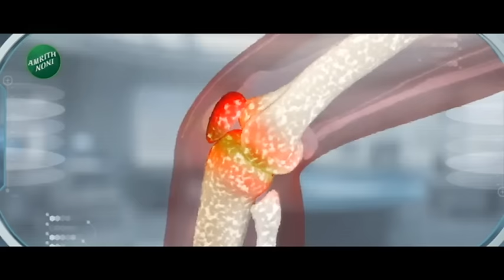Shankarrao Gadakh Met Ajit Pawar | शंकरराव गडाख ठाकरेंची साथ सोडणार? गडाखांनी भेटीचे सांगितले कारण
शिवसेना उद्धव ठाकरे पक्षाचे समर्थक शंकरराव गडाखांनी देवगिरी बंगल्यावर दिलीप वळसे पाटलांची भेट घेतली...ऐन निवडणुकीच्या तोंडावर गडाख आणि वळसे-पाटलांच्या भेटीनं राजकीय वर्तुळात चर्चांना उधाण आलंय...मात्र, ही भेट राजकीय नसून, मतदारसंघातील कामांसंदर्भात होती...कोणताही चुकीचा अर्थ काढू नये असं स्पष्टीकरण गडाख यांनी दिलंय...मात्र, या भेटीचं खरं कारण कळू शकलेलं नाहीये...

Shiv Sena Uddhav Thackeray party supporter Shankarao Gadakh met Dilip Walse Patal at Devagiri bungalow...The meeting between Gadakh and Walse-Patal in the run-up to the Ain election has sparked discussions in political circles...However, this meeting was not political but related to constituency work...no wrong interpretation. Gadakh has given an explanation that it should not be removed... However, the real reason for this visit is not known...